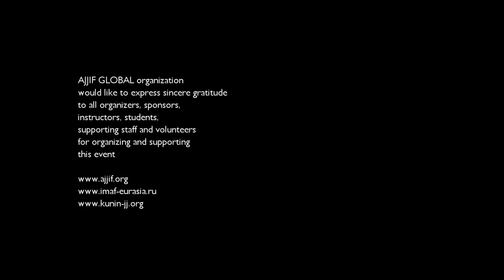EURASIAN JU-JITSU CHAMPIONSHIP RUSSIA 2014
AJJIF GLOBAL - WORLD JU-JITSU GOVERNING BODY
5 - 7 December, 2014 Saint Petersburg, Russia.
O-Sensei Alexey Kunin 10 Dan Ju-Jitsu ( USA ), Founder & Head of the AJJIF GLOBAL,
Headmaster / Head Family of Katabami Ju-Jitsu Clan.
Hanshi Frank W. Dux 10 Dan Dux Ryu ( USA ),
The Martial Arts Legend Behind THE HOLLYWOOD MOVIE "BLOODSPORT".
Lt. Gen. Mikhail Tikhomirov, Chairman of the National Union
Non Olympic Sports in Russia, AJJIF Board Member ( Russia ).
Soke Jan Erik Karlsson 10 Dan Ju-Jitsu ( Sweden ),
Soke Yury Smirnov  9 Dan Ju-Jitsu ( Russia ),
AJJIF Director of Eurasia, AJJIF Representative ( Russia ),
President of IMAF EURASIA, Member of Katabami Ju-Jitsu Clan.
Shihan Sky Benson 8 Dan Dux Ryu ( USA ), AJJIF Member,
Member of the Katabami Ju-Jitsu Clan.
With the Support of the Russian Government, Ministry of Sports & Education of Russia,
State and City Officials. Russian National TV and Press Coverage.
Organized and Hosted by IMAF EURASIA & AJJIF RUSSIA.
Sanctioned by AJJIF GLOBAL - ALL JAPAN JU-JITSU INTERNATIONAL FEDERATION -
WORLD JU-JITSU GOVERNING BODY and KATABAMI JU-JITSU CLAN - Ancient Samurai Clan